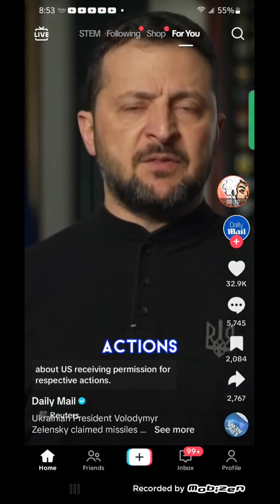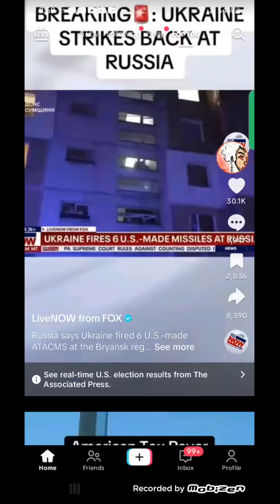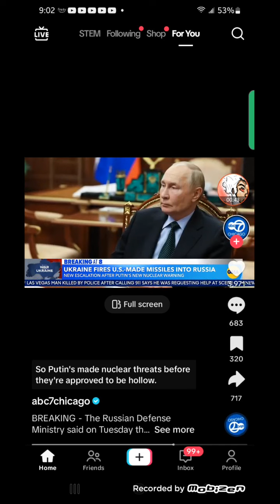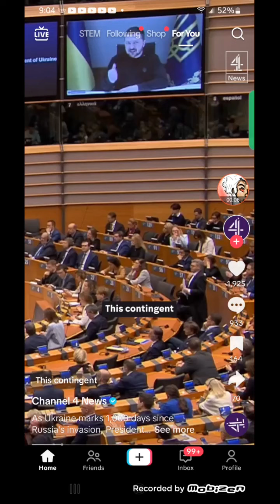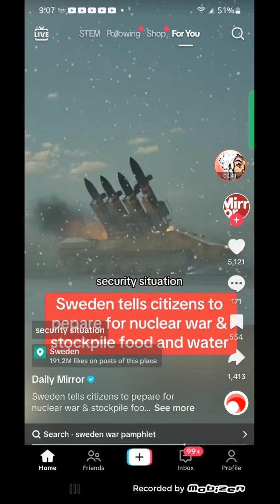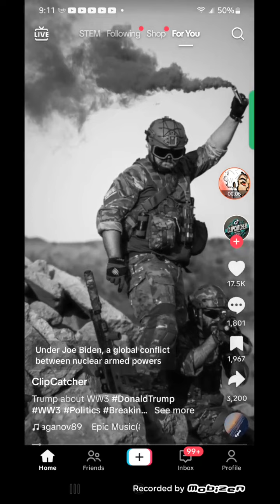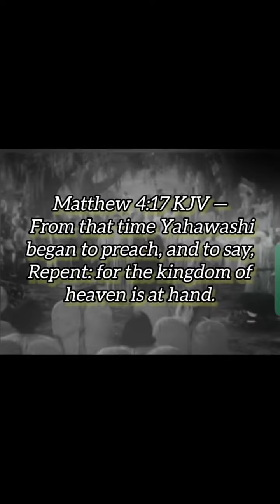WW3 IS TAKING PLACE‼️🚀‼️"my determination is to gather the nations"